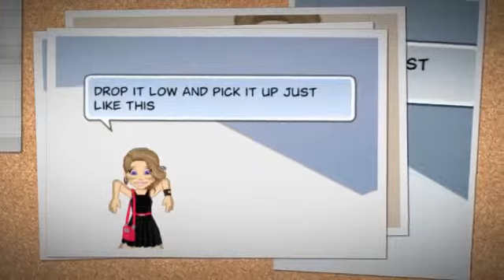Iggy Azalea Fancy ft. Charli XCX (video version woozworld) trailer three 1m 52s